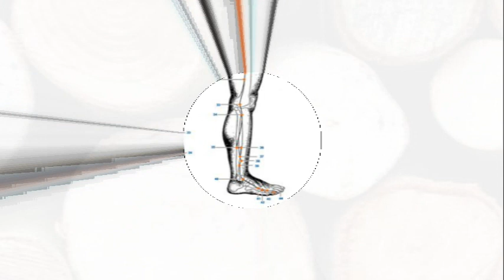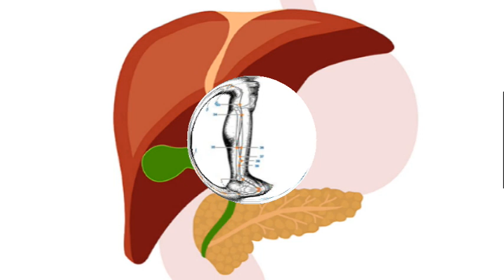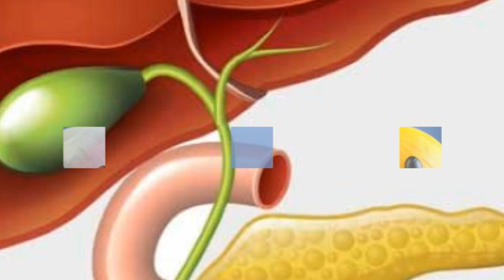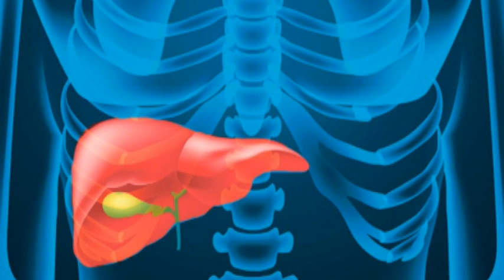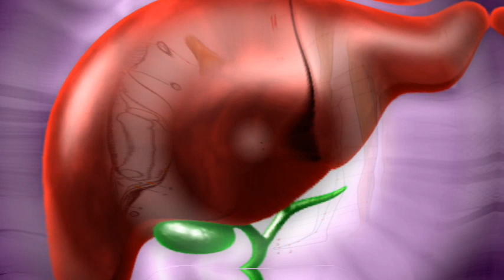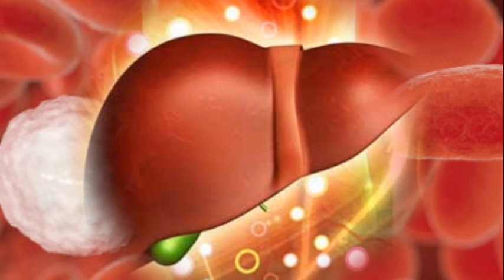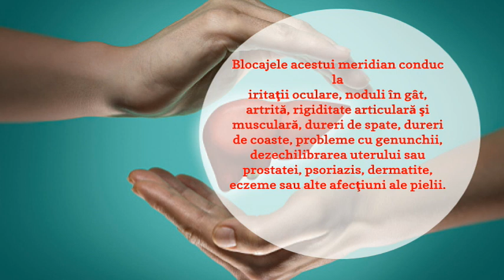Elementul Lemn, Meridianul Vezica Biliara si Meridianul Ficatului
Elementul Lemn și Energia sa în Corp: Rolul Meridianului Vezicii Biliare și al Meridianului Ficatului în Menținerea Echilibrului Fizic și Emoțional
    Conţinutul acestui canal are un caracter informativ şi nu se substituie diagnosticărilor şi/sau recomandărilor medicale de specialitate.
     Acest Canal nu este  responsabil pentru administrarea neadecvată sau incorectă a produselor prezentate.
     Se spune că informația înseamna putere. Atunci când se ajunge la boala, nu mă îndoiesc de faptul că cei care înteleg ce anume este în neregula cu ei, care stiu ce trebuie făcut pentru a- și  veni în ajutor și au tăria de a face ei  înșiși ceva în ceea ce îi privește au parcurs deja jumătate din drumul spre însănătoșire.
     Vindecarea bazată pe remedii naturale, tratamente la domiciliu și măsuri privind stilul de viața este mult mai blandă și mai practică decât administrarea unor medicații drastice.
     La aceste întrebari și la multe altele Leacuri&Sfaturi Despre Sănătate  vă oferă răspunsuri complete, ușor de pus în practică și în care vă puteti încrede.
     Simt o reala plăcere să impărtașim împreuna aceste informații, punând la dispoziția oricui aceste soliții, cele mai bune leacuri și sfaturi  atunci unde și când este nevoie de ele.
     Leacuri&Sfaturi Despre Sănătate vă propune menținerea sănătății pe cale naturala, vă descoperă informații importante despre un stilul de viata sanatos,  care vă sunt necesare pentru a vă menține în parametri sănătatea. Vă îndrumă cum să folosiți fără riscuri terapiile naturiste. (Fitoterapia, Naturoterapia, Aromaterapia, Masajul, Yoga, Presopunctura și Shiatsu, Homeopatia, Reflexologia)
Michel Odoul, în cartea sa Spune-mi unde te doare, iar eu îți voi spune de ce, ne detaliaza pe larg toate aceste informatii.
Sănătatea noastră este influențată de alegerile pe care le facem în fiecare zi. De la ceaiurile medicinale și remediile din cămară până la uleiurile esențiale și obiceiurile zilnice, micile schimbări pot face o mare diferență. Încearcă și tu aceste sfaturi simple și vei vedea cum te simți mai bine în fiecare zi.
„Dacă vrei să afli mai multe despre cum să ai grijă de sănătatea ta în mod natural, abonează-te la canalul nostru și distribuie acest video celor dragi care ar putea beneficia de aceste informații!”
• Lasă-ne un comentariu și spune-ne ce remedii naturale folosești tu!